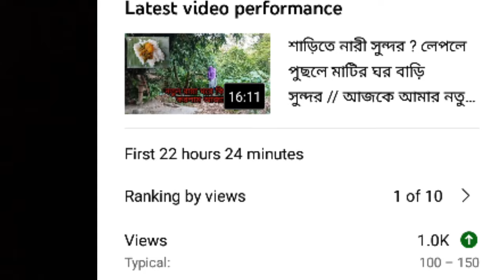গ্রামীণ ব্লগ ? আলহামদুলিল্লাহ অনেক অনেক খুশি আজকে আমি হঠাৎ কি কারনে sharmin family vlogs